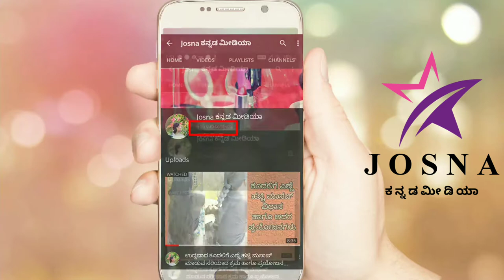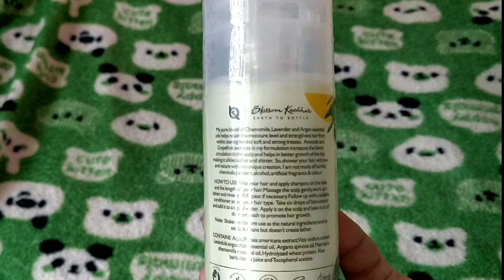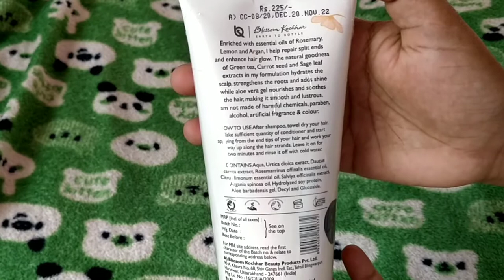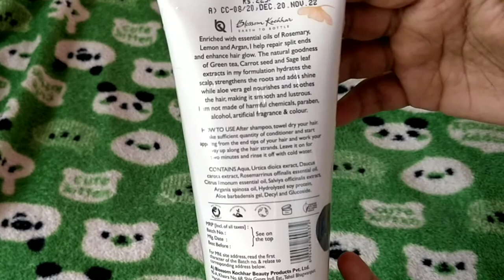100% ಕೆಮಿಕಲ್ ಫ್ರೀ hair shampoo & hair conditioner review in Kannada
Product link

2. conditioner

My gears

3.100% ನ್ಯಾಚುರಲ್ ಫೇಸ್ ವಾಷ್ blossom Kuchar Aroma magic review in kannada (100% ಕೆಮಿಕಲ್ ಫ್ರೀ)all skin types